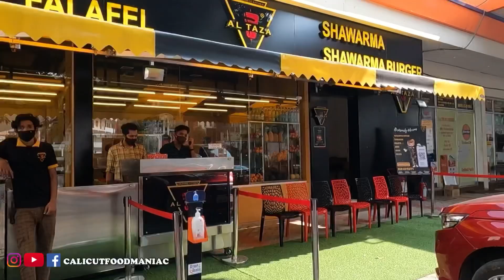BEST SHAWARMA RESTAURANT IN KOCHI | Whole Meat Beef Shawarma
They serve : Chicken shawarma, beef shawarma, shawarma plate, shakes, mojitos
They also serve whole meat beef as well as chicken.